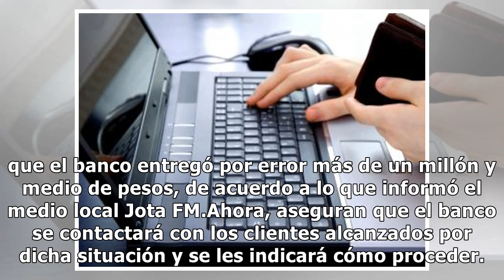Un cajero automático entregó más de un millón de pesos por error - ElDoce.tv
Un curioso hecho ocurrió en la sucursal del Banco Nación de Capilla del Monte. Cajeros automáticos entregaron dinero de más por error entre el viernes 7 y el sábado 8 de agosto. Al parecer, todo sucedió porque un empleado cargó mal las gavetas y hubo un desperfecto de reconocimiento, por lo que entr...